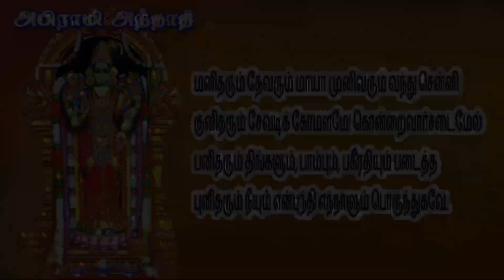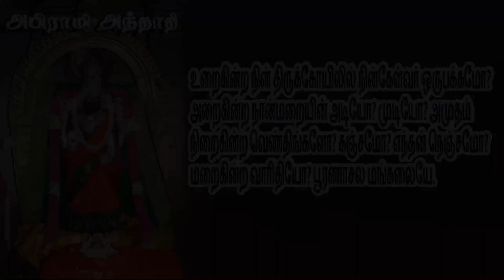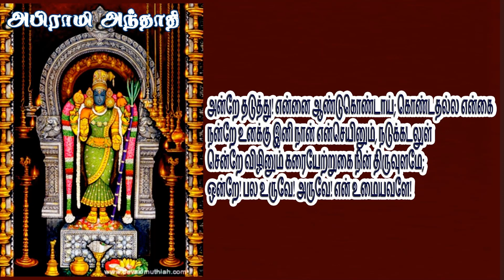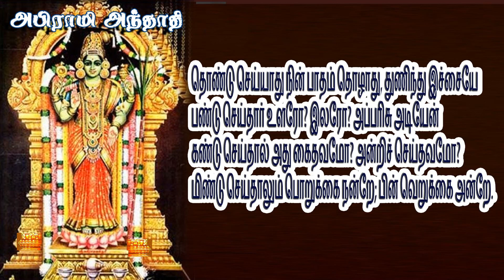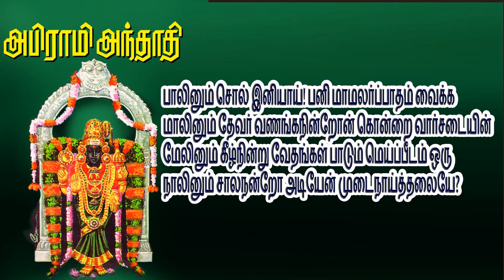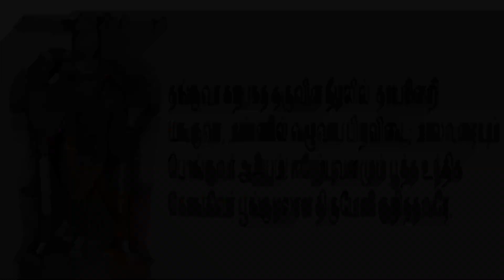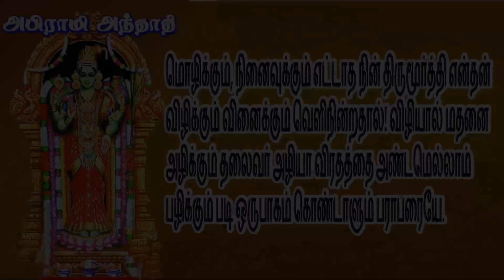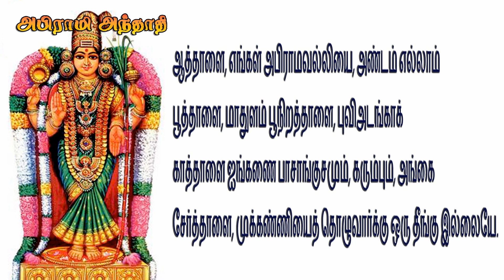Abirami Anthathi 1 To 100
BY : Kalakad Thiruppugazh N.S.Mani

Video  & Upload By (PADMAJAVIDEOS Chennai)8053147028,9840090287,94441185